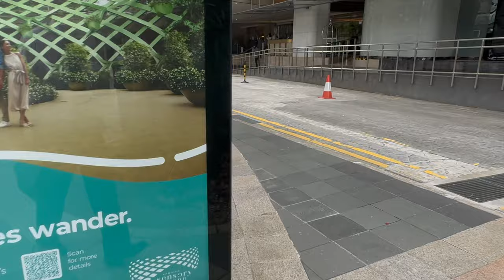Walking from Far East Plaza to Royal Plaza at Scotts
A stroll through contrasts, exploring the urban landscape from Far East Plaza to Royal Plaza at Scotts

Introduction:
In the bustling heart of Singapore lies an urban journey that encapsulates the city-state's diverse tapestry of cultures, architectures, and lifestyles. Walking from Far East Plaza to Royal Plaza at Scotts offers a unique perspective on the contrasts and harmonies within Singapore's urban landscape. This essay will delve into the sensory experiences, architectural contrasts, and cultural encounters along this enriching stroll.

Sensory Experiences:
As one steps out onto Scotts Road from Far East Plaza, a symphony of sounds and sights greets the senses. The cacophony of traffic blends with the chatter of shoppers, creating a vibrant urban melody. The aroma of street food mingles with the scent of designer perfumes, enticing passersby to indulge in a culinary or retail adventure. Amidst the hustle and bustle, the greenery of pedestrian walkways provides a refreshing respite, offering a glimpse of Singapore's commitment to harmonising nature with urbanity.

Architectural Contrasts:
The architectural landscape undergoes a subtle transformation as one progresses from Far East Plaza towards Royal Plaza at Scotts. Far East Plaza, with its utilitarian facade and bustling storefronts, epitomises the dynamic energy of a commercial hub. Its contemporary design blends seamlessly with the surrounding high-rise buildings, symbolising Singapore's modernity and progress.

In contrast, as one approaches Royal Plaza at Scotts, a shift occurs in architectural aesthetics. The towering skyscrapers give way to elegant colonial-inspired structures, reminiscent of Singapore's colonial past. The ornate facades and manicured gardens of Royal Plaza at Scotts evoke a sense of timeless sophistication, inviting visitors to step back in time and experience the grandeur of bygone eras. This juxtaposition of modernity and tradition reflects Singapore's ability to seamlessly blend the old with the new, creating a rich tapestry of architectural diversity.

Beyond the architectural contrasts, the stroll from Far East Plaza to Royal Plaza at Scotts offers encounters with Singapore's multicultural fabric. Along Orchard Road, one encounters a melting pot of cultures, with diverse cuisines, languages, and traditions converging in a vibrant tapestry of diversity. From the bustling food courts of Far East Plaza, where aromas of Chinese, Malay, and Indian delicacies intermingle, to the upscale restaurants lining Scotts Road, where international flavours tantalise the palate, Singapore's culinary landscape reflects its status as a global gastronomic destination.

Furthermore, the diverse mix of shoppers and tourists along Orchard Road offers glimpses into Singapore's cosmopolitan identity. From fashion-forward trendsetters exploring the latest designer boutiques to tourists capturing snapshots of iconic landmarks, the streets pulsate with a dynamic energy that mirrors Singapore's status as a global city.

Conclusion:
In conclusion, the walk from Far East Plaza to Royal Plaza at Scotts encapsulates the essence of Singapore's urban landscape – a harmonious blend of sensory experiences, architectural contrasts, and cultural encounters. From the bustling commercial hub of Far East Plaza to the timeless elegance of Royal Plaza at Scotts, each step offers a glimpse into the rich tapestry of Singapore's past, present, and future. As one navigates through the vibrant streets of Orchard Road, they embark on a journey of discovery, where the contrasts and harmonies of Singapore's urban landscape converge in a captivating symphony of sights, sounds, and flavours.